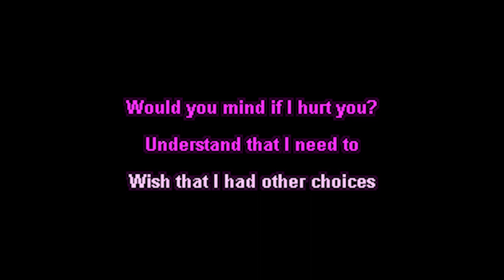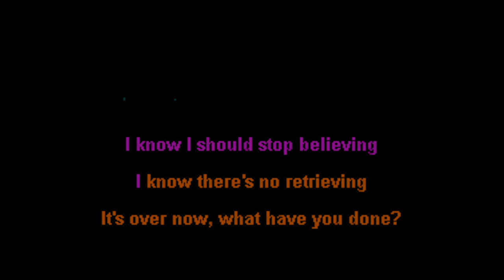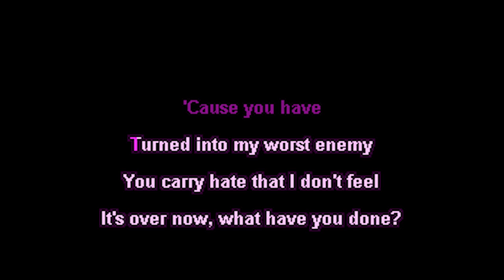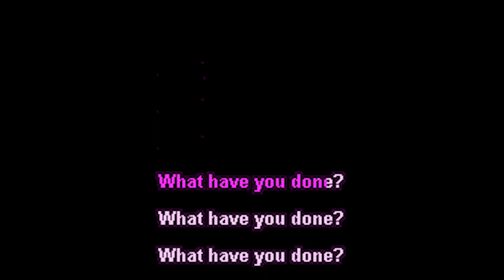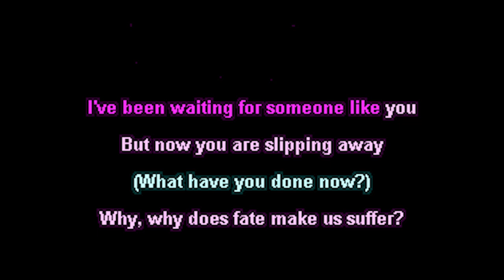What Have You Done ft. Keith Caputo -- Within Temptation [Karaoke Instrumental]